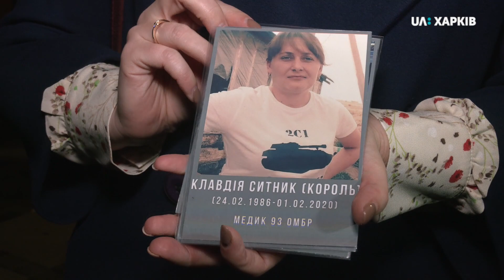06.03.2020. У Харкові вшанували пам'ять полеглих воїнів на сході України, які загинули у лютому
Такий захід буде щомісяця, розповіла представниця українського інституту національної пам'яті Марія Тахтаулова. Започаткували акцію разом з міністерством у справах ветеранів та Православною церквою України.